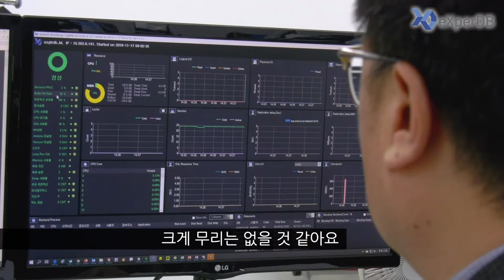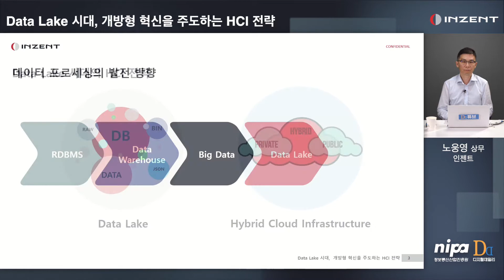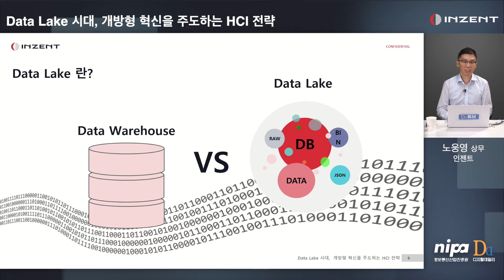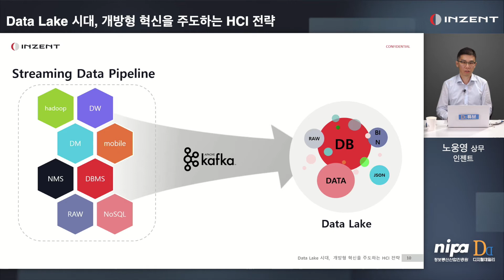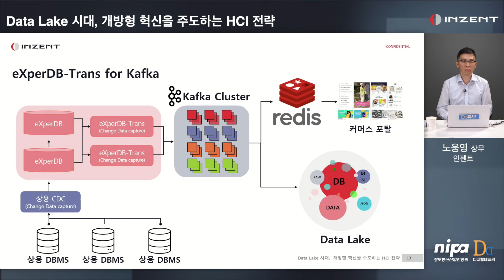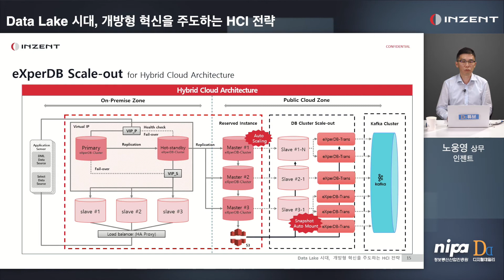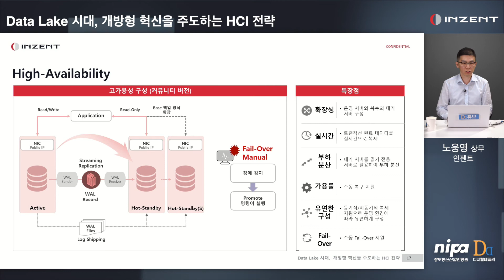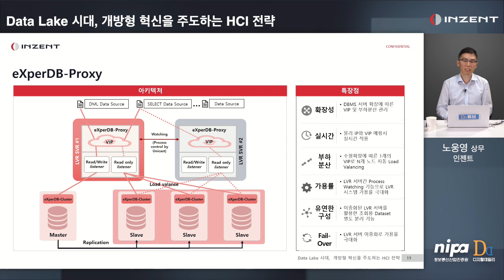오픈테크넷서밋2020 - 인젠트